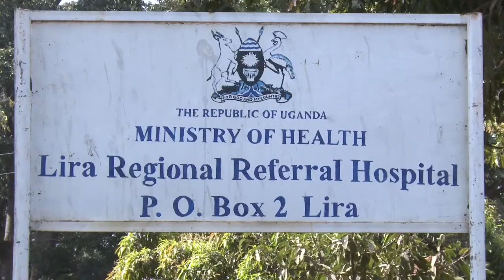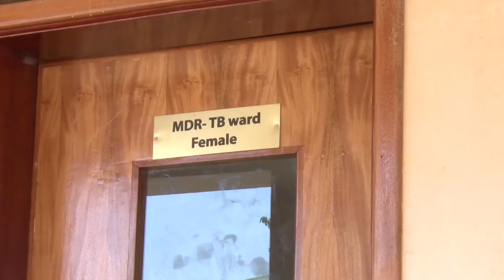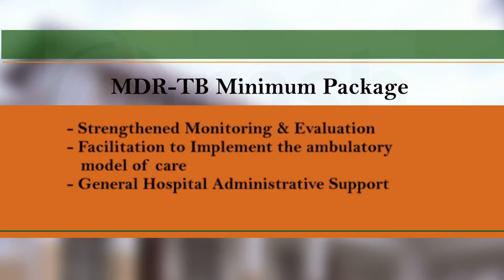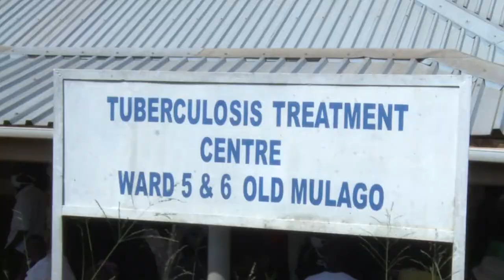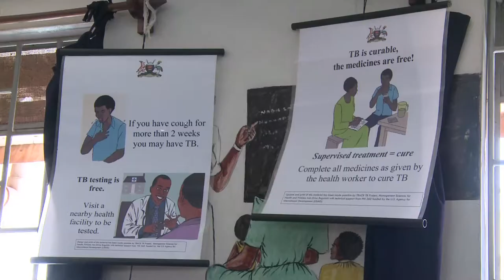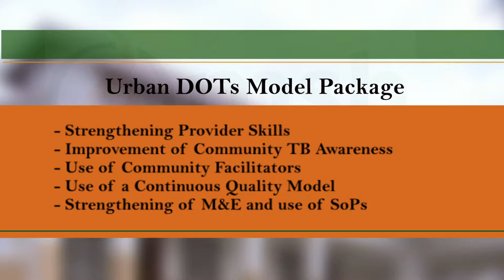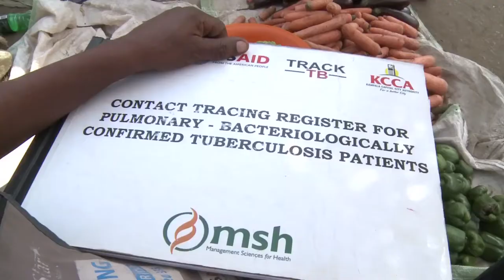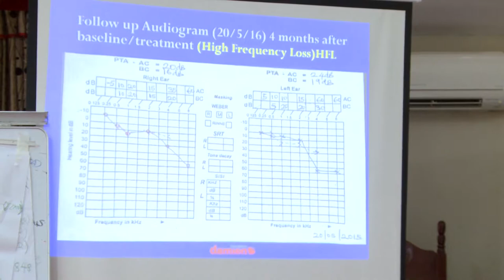TRACK TB Documentary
A video documentary Highlighting the impact of the TRACK TB project implemented by MSH and USAID on the fight against Tuberculosis in Uganda.